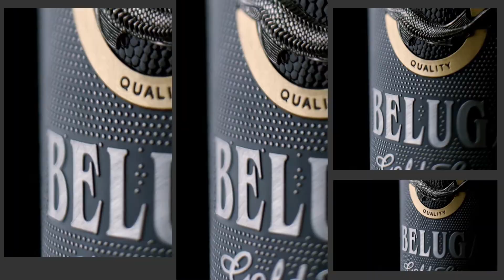Beluga Israel ID digital campaign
Client: Tempo / Beluga vodka
Local adaptation production